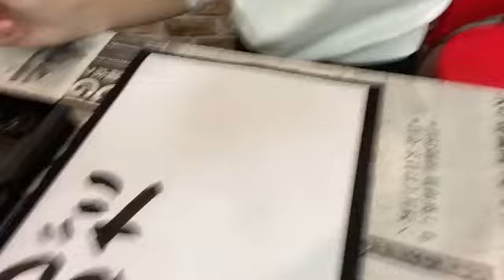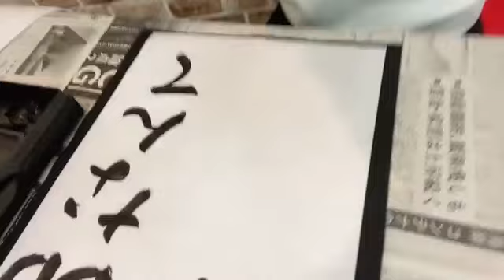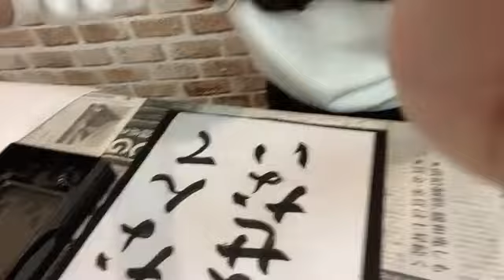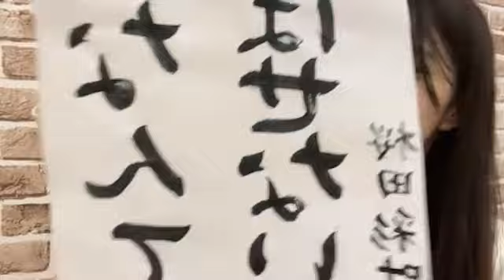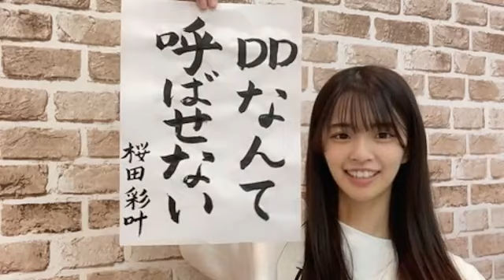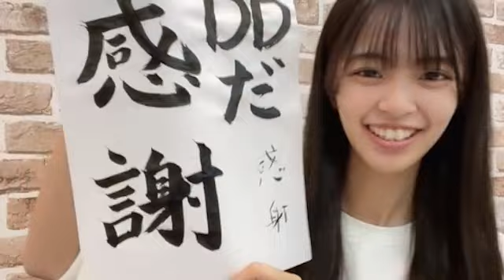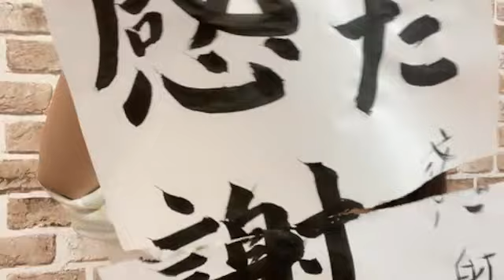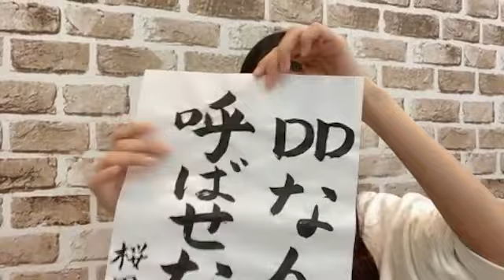桜田彩叶 (NMB48) SHOWROOM 2023年12月22日